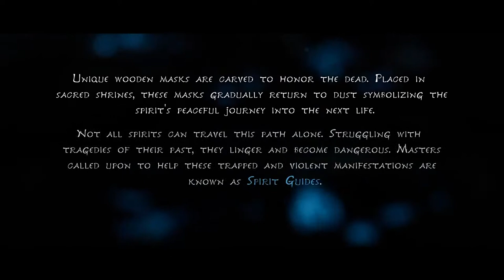Kena Bridge of Spirits Part 1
Just my gameplay